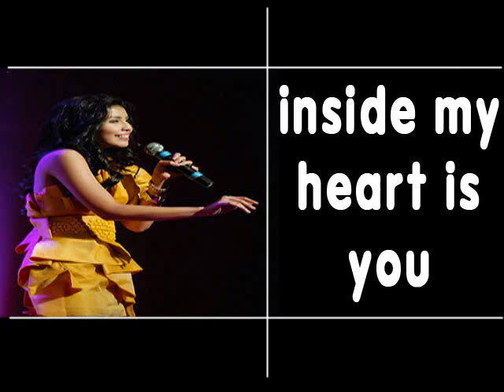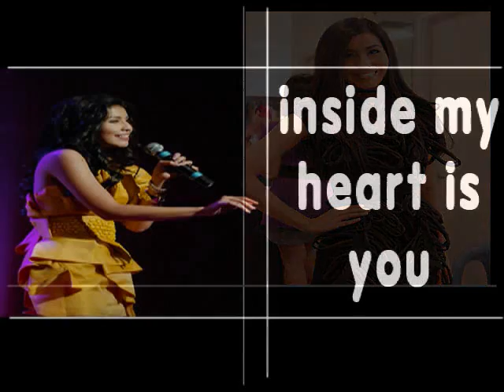Frencheska Farr - Inside My Heart